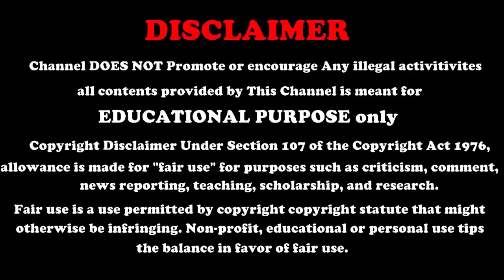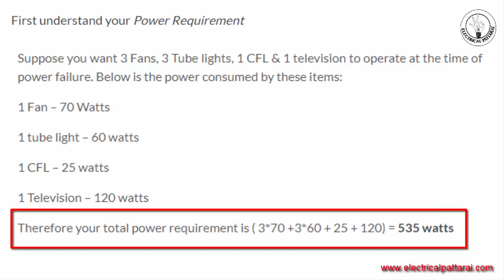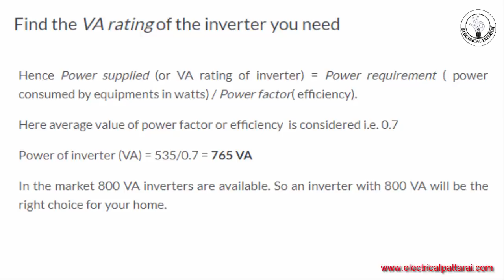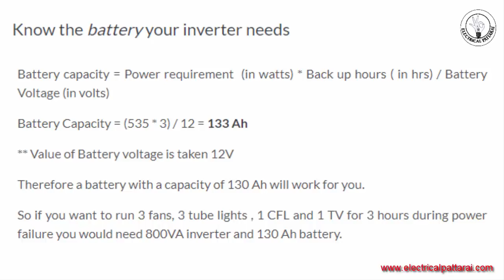How To Choose The Right Inverter & Battery For Your Home ? | Explained In Tamil